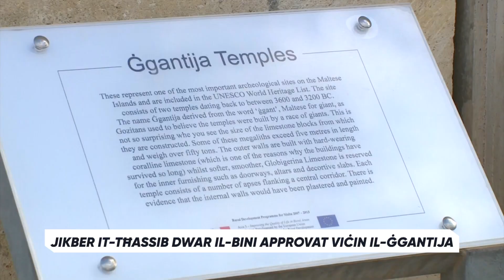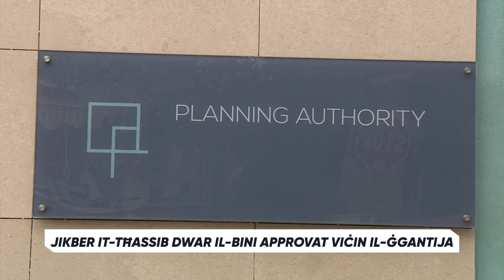Jikber it-tħassib dwar il-bini approvat viċin il-Ġgantija